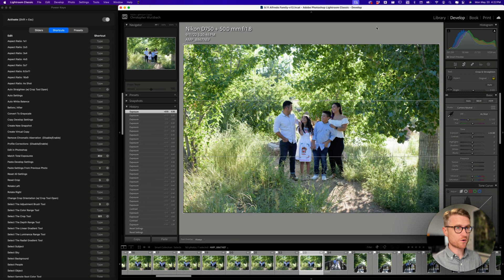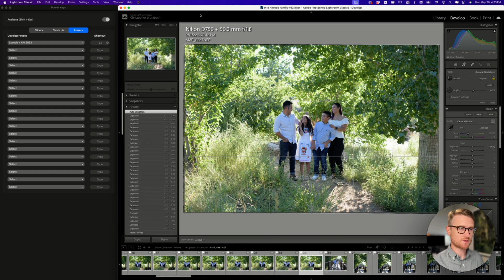Power Keys - Transform your keyboard into a high-powered photo editing tool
Power Keys enables users to assign keyboard shortcuts to develop sliders, develop presets, and over 90 functions in Adobe Lightroom Classic. This allows users to customize Adobe Lightroom Classic to their unique needs and improve efficiency.
It's awesome, you'll edit faster, we promise.

Power Keys is a replacement for Pfixer, Motibodo, and VSCO Keys. Made for macOS and Adobe Lightroom Classic, created by professional photo editors.